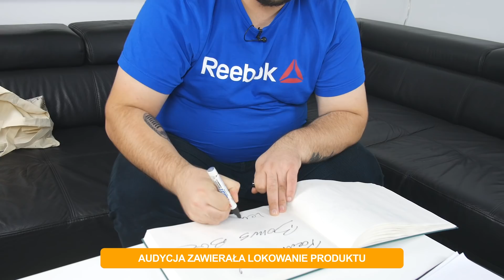Bonus BGC o swoich pasjach, zarobkach i inspiracjach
Skomponuj swoje musli online...😍
Z kodem: 15cmkonrada - otrzymacie 10% zniżki na zakupy

Prowadzi Konrad Młodziński.

Produkcja:
Kacper Frybezowski
Kamil Gołąbek
Diana Szczotka